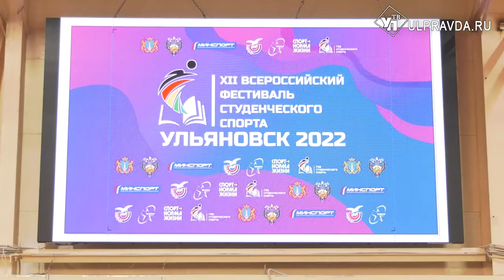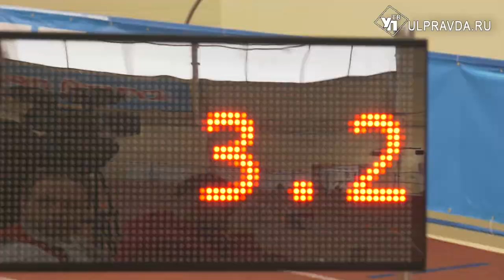Ульяновск встречает Всероссийский фестиваль студенческого спорта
В Ульяновской области торжественно дали старт Всероссийскому студенческому фестивалю спорта. В город на Волге приехали более пятисот спортсменов из 18 регионов страны. Наша съемочная группа побывала на церемонии открытия соревнований по легкой атлетике.